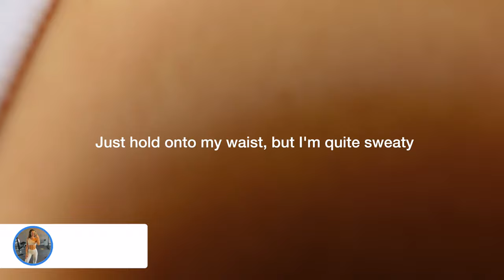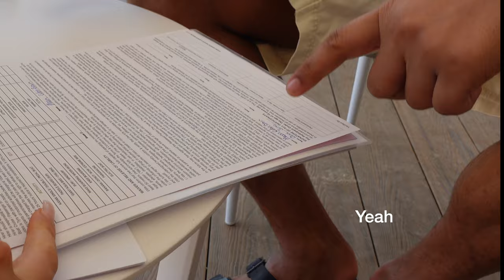Sunday Vlog In Dubai: Flyboarding, Top Golf & Dinner With Friends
spend a sunday with me in dubai, one of my fave days in a while, hope you enjoy!